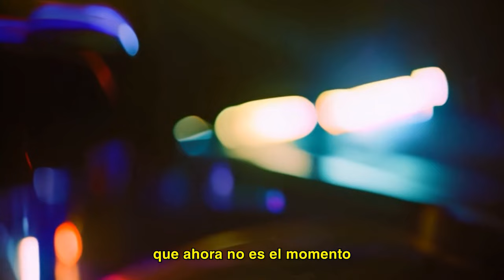Nando García - Tus Libros (Lyric Video)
Fotografías por Tomás Müller, animadas y montadas para el video por Américo Retamal

"Tus Libros"
Escrita por Nando García y Nico Santana
Producida por Javier Barría y Nando García
Mezcla: Nacho Soto Kallens
Master: Francisco Holzmann

Sigue a Nando García en